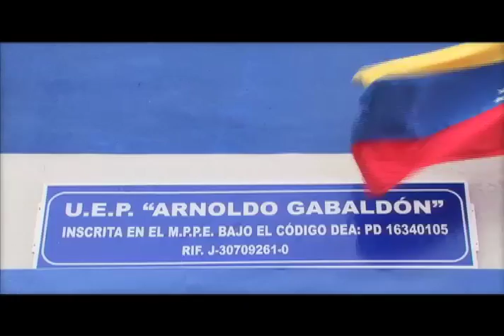Somos lo que Queremos - UEPAG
“Somos lo que Queremos”, la campaña de Responsabilidad Social de Venevision, llega en una nueva temporada para compartir con los televidentes algunas de las tantas iniciativas venezolanas que actualmente generan valor y bienestar en la sociedad, gracias al alto nivel de compromiso y sensibilidad hacia el entorno que se desprende de quienes lideran y llevan adelante estos proyectos.